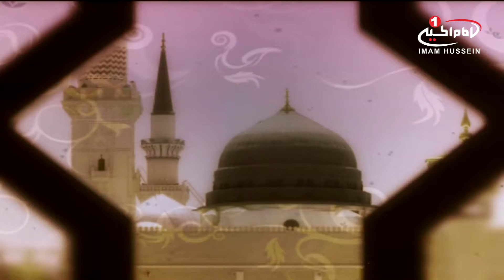حقیقت(68):ظلم به اهل بیت علیهم السلام بعدازشهادت رسول صلی الله علیه وآله،دکتر فاخری،تهران،1434ق